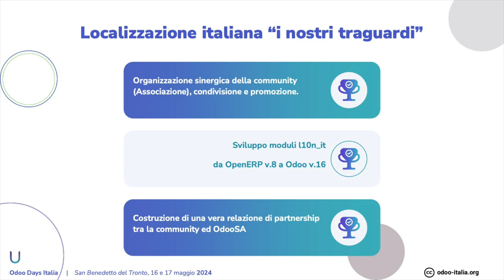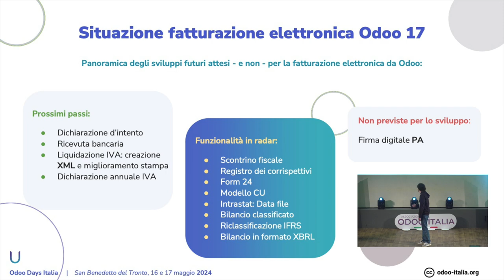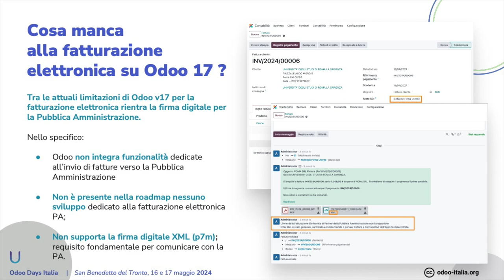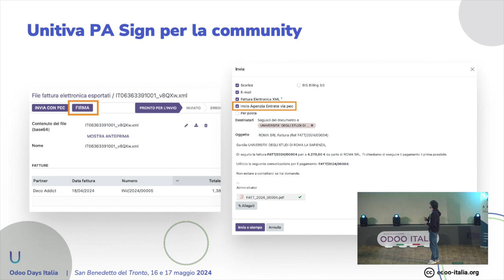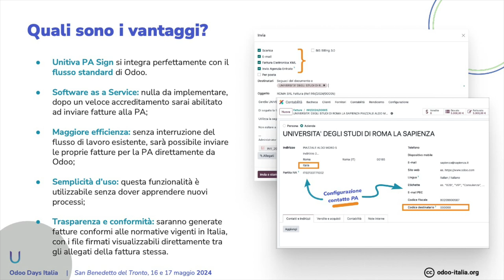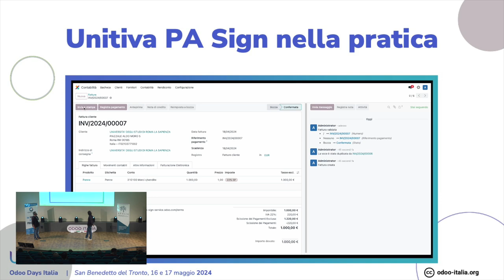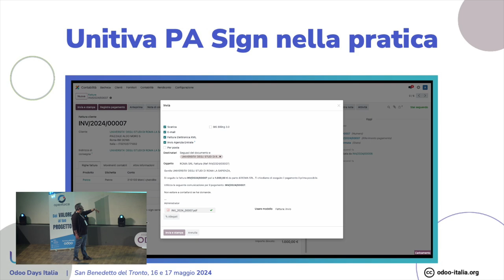Odoo PA Sign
Gestione della firma digitale per la Pubblica Amministrazione